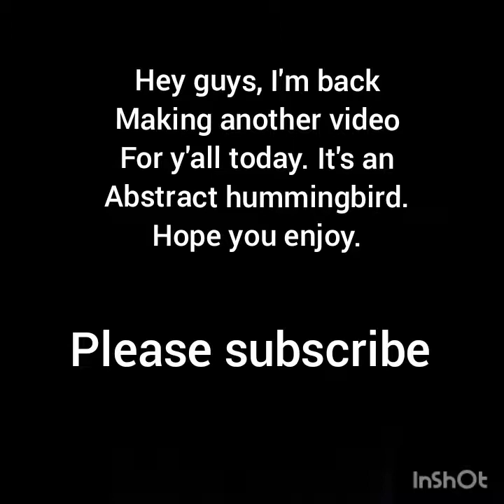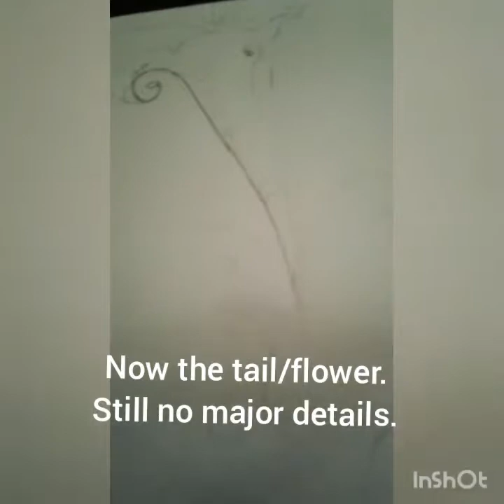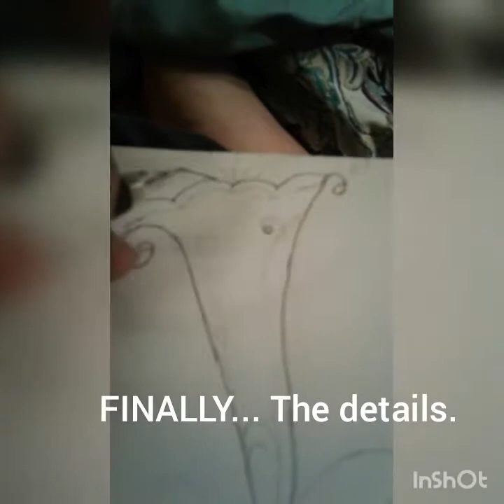Abstract hummingbird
An abstract hummingbird